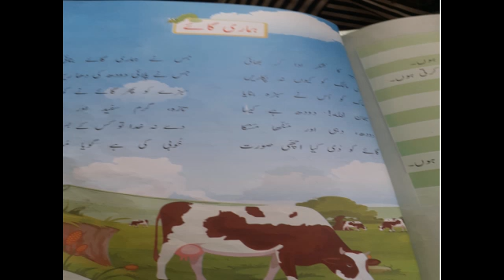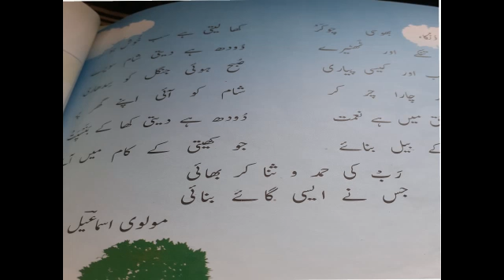Class 3,Urdu Group A, Lec